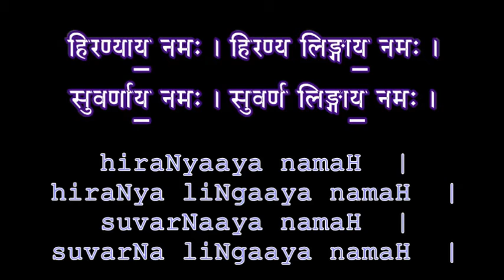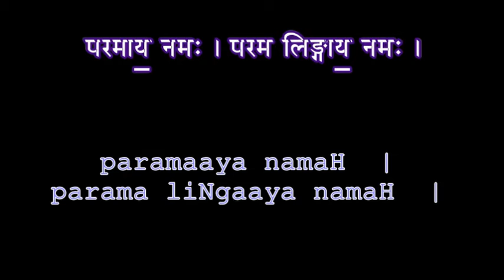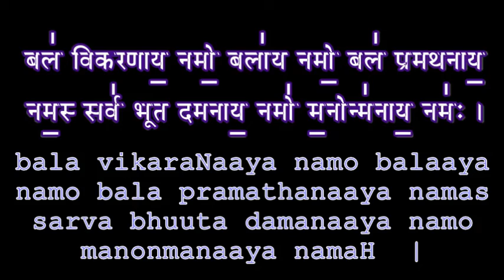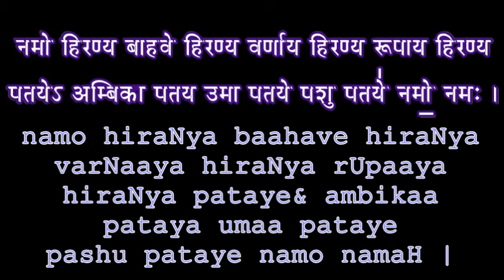Learn Shivopasana Mantra Part 3 Veda Classes